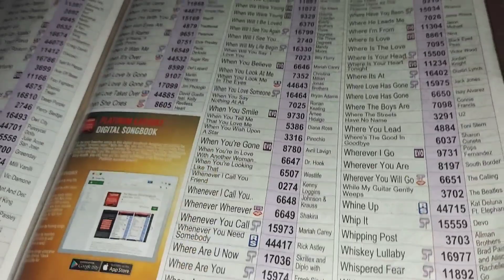EPSD44-DAPAT KANG LUMABAN KA SONG BY MASTER JAMES🤣🤣🦾